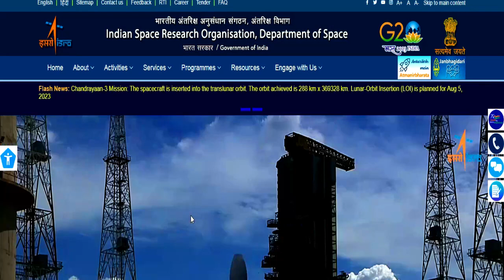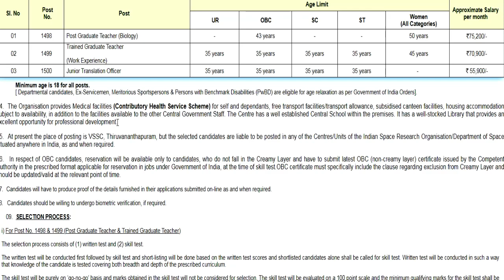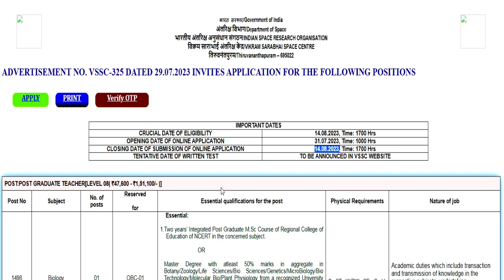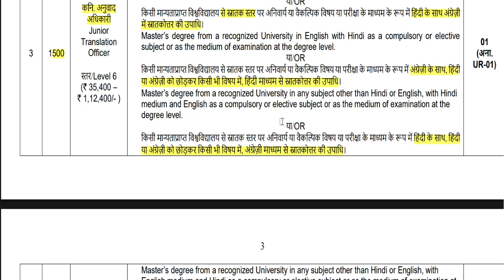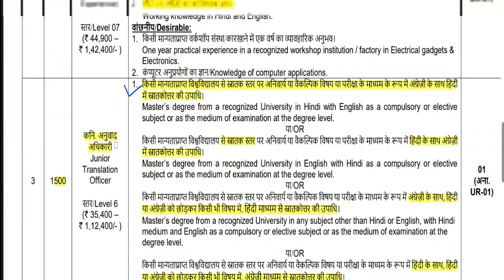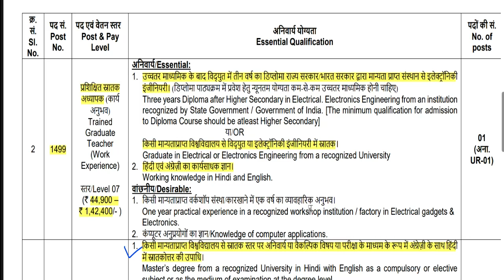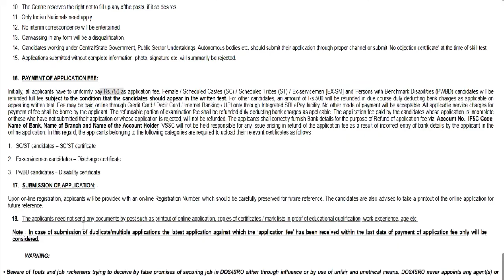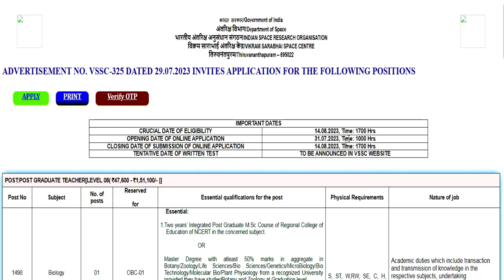ISRO TEACHERS RECRUITMENT 2023 | Salary 75,200 +BENEFITS || All STATE candidates Apply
ISRO TEACHERS RECRUITMENT 2023 | Salary 75,200 +BENEFITS || All STATE candidates Apply |govtjobs || भारतीय अंतरिक्ष अनुसंधान संगठन शिक्षक भर्ती 2023 | Salary 75,200 | All india candidates Apply भारत सरकार/Government of India
अंतरिक्ष विभाग/Department of Spaceभारतीय अंतरिक्ष अनुसंधान संगठन/INDIAN SPACE RESEARCH ORGANISATIONविक्रम साराभाई अंतरिक्ष केंद्र/VIKRAM SARABHAI SPACE CENTRE तिरुवनंतपुरम/Thiruvananthapuram – 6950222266 POST || बिना TET/ CTET बने सरकारी परमानेंट शिक्षक || सभी राज्यों से आवेदन || महिलाओ को खास छूट सरकारी शिक्षक  भर्ती 2023 || विज्ञापन जारी || salary -50000 || परमानेंट POST ||सभी राज्य अप्लाइ करे राजस्थान हाईकोर्ट सीधी भर्ती परीक्षा  || विज्ञापन जारी || योग्यता -12  || सैलरी -33800-1 लाख 20 कस्तूरबा गांधी विद्यालय शिक्षक भर्ती | विज्ञापन जारी || no exam ,no interview || आयु ,योग्यता,चयन
1241 POST || KASTURBA GANDHI BALIKA VIDHYALAYA TEACHER RECRUITMENT || COMPLETE INFORMATION1241 KGBV TEACHER VACANCY 2023 |